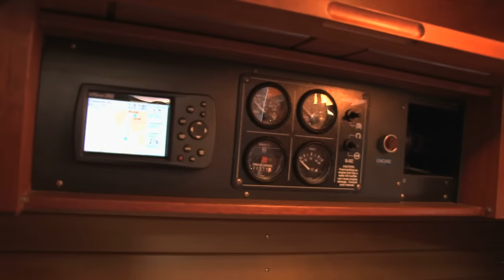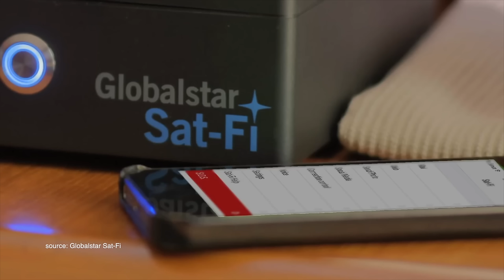Better Satellite World: Satellite to the Rescue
In May 2014, James Moore and two friends were aboard his sailboat, Elusive, 250 miles out in the Atlantic on their way to Bermuda. The weather forecast was favorable – but completely wrong. The sky clouded over and, within hours, Elusive was plunging through 25-foot waves in 40 mph winds, far more than the boat could handle. As conditions deteriorated, Moore used a Globalstar satellite phone to keep his onshore contact up to date on their position. The U.S. Coast Guard got involved as the weather grew worse and contacted the Bow Clipper, a Norwegian chemical tanker, which changed course and rescued the sailors. “I truly believe,” says Moore, “that we owe our lives to that phone.”

Sat phones are mobile or land-based phones that link directly with a satellite in orbit. Every day, without fanfare, sat phones and other portable satellite technology save lives at sea, in deserts and on mountaintops. They rescue vital machinery in far-flung locations from breakdown. They even help ease disasters of the heart.